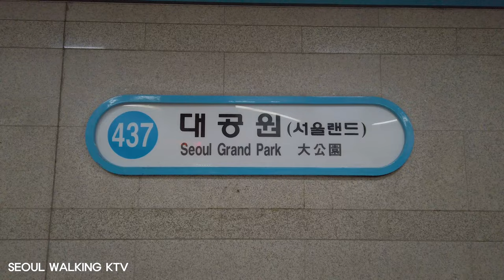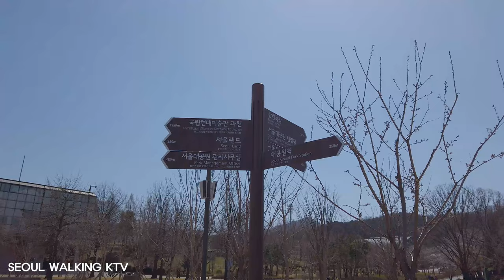【Korea 4K】서울대공원 벚꽃/Seoul Grand Park Cherry Blossoms/ソウル大公園の桜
Cherry blossoms bloomed in Seoul Grand Park, too.
There are amusement parks, art galleries, and zoos here.
Many people take a walk here.
This is a very popular place for people.
It takes about 30 minutes from Gangnam Station.

ソウル大公園にも桜が咲きました。
ここには遊園地、美術館、動物園があります。
ここは人々に人気が高い所です。
多くの人がここを訪れます。
ここは江南駅から30分ぐらいかかります。

서울대공원에도 벚꽃이 피기 시작했습니다.
아직 만개 전이라 사람들이 많이 없어서 자유롭게 볼 수있었습니다.
코로나가 다시 유행하기 시작했습니다.
무사히 넘기 시길 기원합니다.
좋은 영상을 만들기위해 많은 노력을 하고있습니다.
고평가를 꼭 부탁드리겠습니다.

Date : March 30, 2021 1:15 PM
Camera : osmopocket

00:07 In front of Seoul Grand Park Station
04:55 On the way to Seoul Grand Park Zoo
13:02 In front of Seoul Grand Park Zoo
17:07 the way to Seoul Land
22:16 In front of Seoul Land